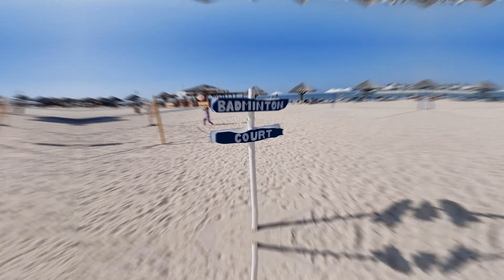HILTON RAS AL KHAIMAH BEACH RESORT 2023 | 5 STAR HOTEL TOUR | UNITED ARAB EMIRATES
This luxurious 5-star resort is on the northern tip of the Arabian Peninsula. It has 1.5 km of private white sandy beach, a separate children's play area and offers villas with furnished balconies and views of the Arabian Sea.

Hilton Ras Al Khaimah Beach Resort accommodation include free WiFi a flat-screen TV, minibar, luxury bedding and floor-to-ceiling windows. All boasts city or garden views. The private bathrooms have marble countertops and bath tubs.

The resort features 11 international dining options ranging from International, Lebanese, Brazilian, and Italian. A pool bar, beach bar and SOL bar are also available.

Hilton Ras Al Khaimah Beach Resort has 7 swimming pools including salt water pools. There is a 24-hour fitness centre with cardio vascular equipment, and a spa centre that offers a variety of treatments.

The Ras Al Khaimah International Airport is located 22 km from Hilton Ras Al Khaimah Beach Resort. Dubai International Airport is 75 minutes away by car. The hotel offers free private on-site parking, and an airport transfer service on request.